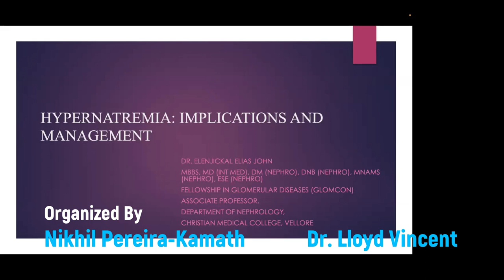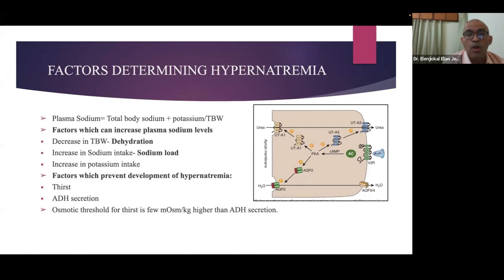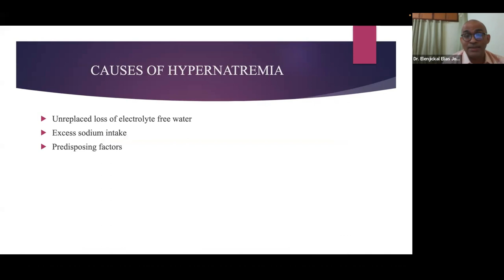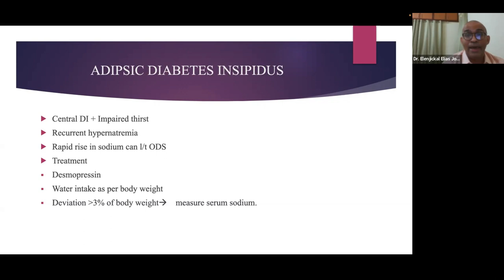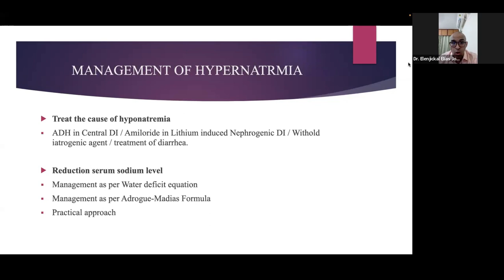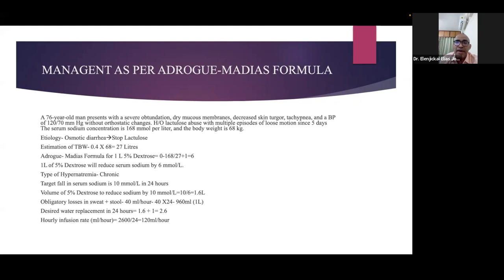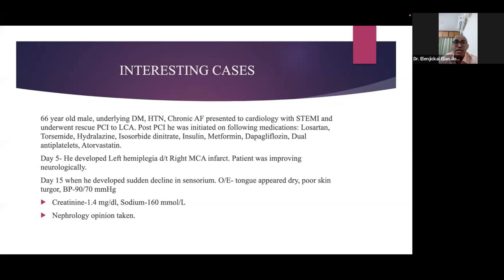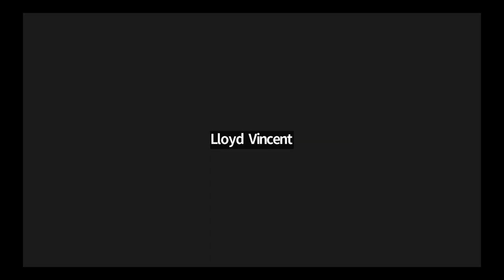Hypernatremia – A Case Based Approach : Dr. Elenjickal Elias John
Dr. Elenjickal Elias John, MBBS, MD (Int. Med), DM (Neph), ESE (Neph)
- Associate Professor, Department of Nephrology – CMC Vellore, South India